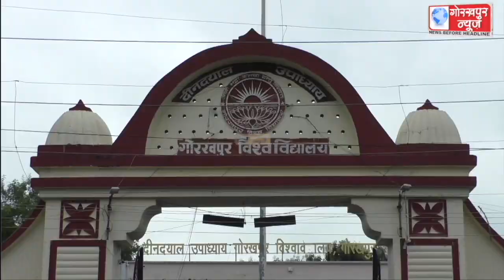गोविवि में बीए एवं एमए की प्रवेश परीक्षा दो पालियों हुई सम्पन्न , कुल 11,277 अभ्यर्थी थे रजिस्टर्ड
गोविवि में बीए एवं एमए की प्रवेश परीक्षा दो पालियों हुई सम्पन्न , कुल 11,277 अभ्यर्थी थे रजिस्टर्ड, 9,970 अभ्यर्थी हुए शामिल, 1,307 ने छोड़ी परीक्षा